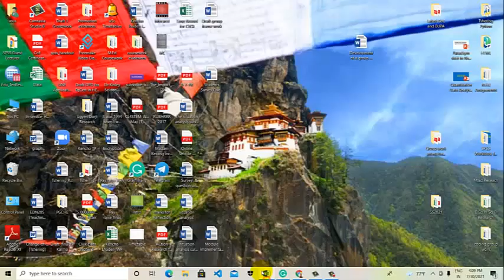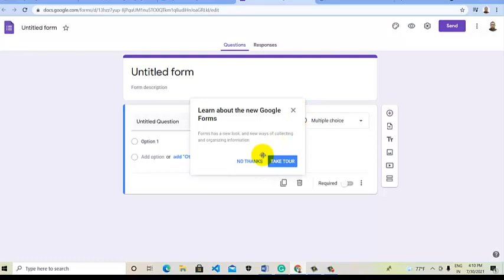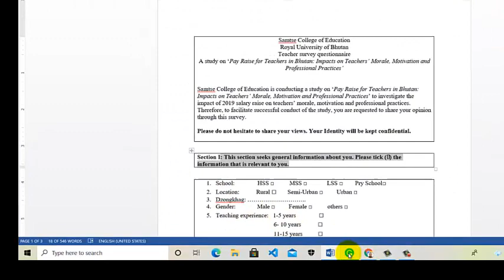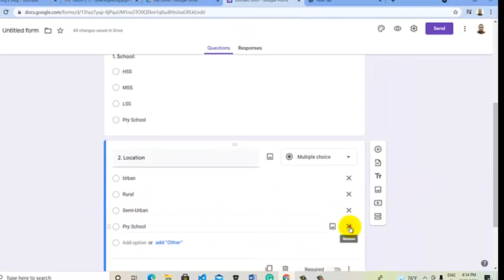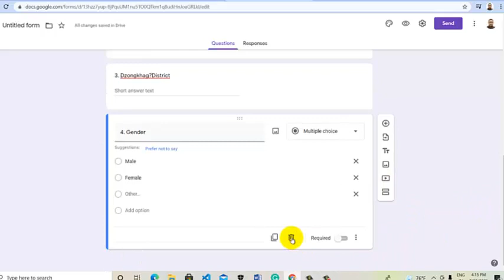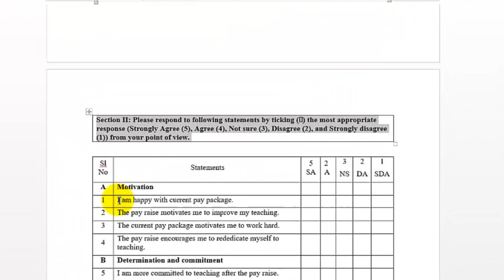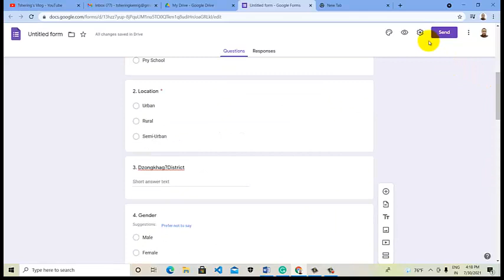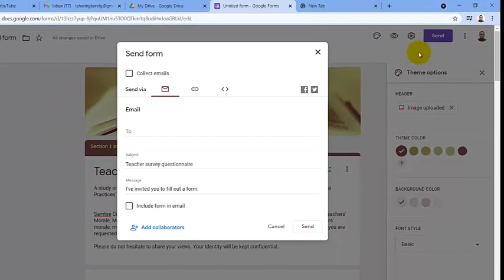How to develop online survey using Google Form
Google Form to develop online survey